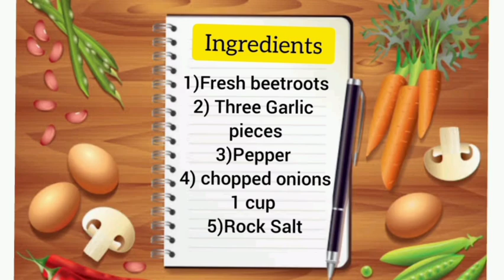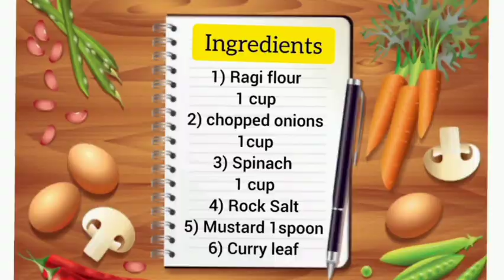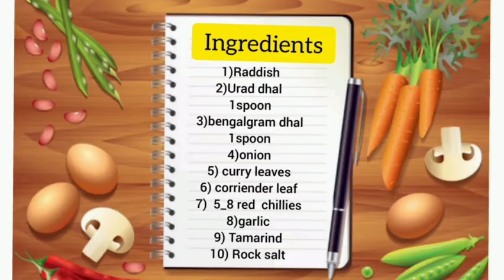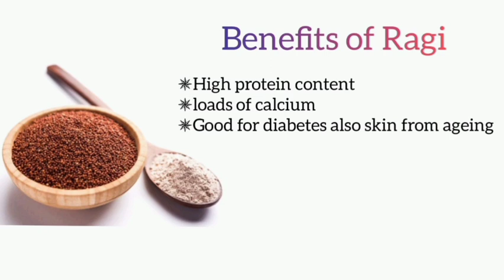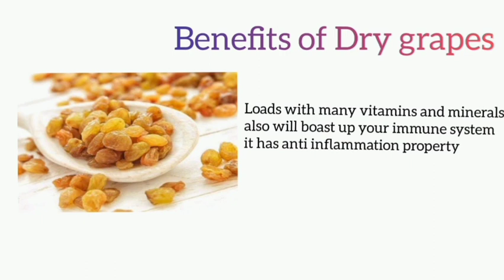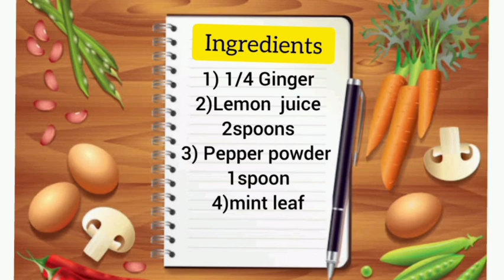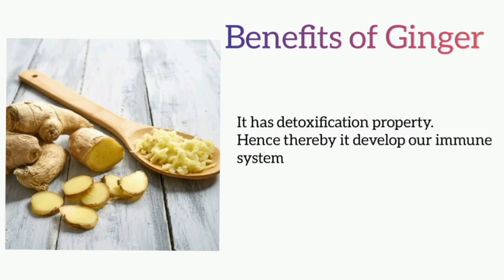Immunity boosting food 🥝🥑 Healthy food against COVID -19 |உயிர் சக்தியை அதிகரிக்கும் உணவு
Hey friends 😊
     Am here to share a healthy food recipies  for this pandamic condition and to fight against COVID-19 . Immunity boosting food. I wish each and everyone should try at home
The ingredients which I had used is really good for ur health and to improve our vital force in our body. Kindly bless me with ur support 🙏❤️. Thank u all.

📝Note :
This channel is completely run by myself
  Divya darshini
And all the editing work scripting work , voice over done by me